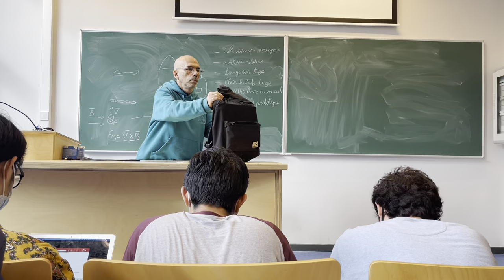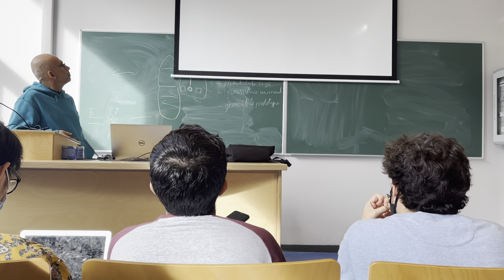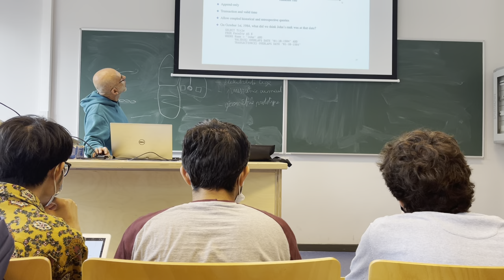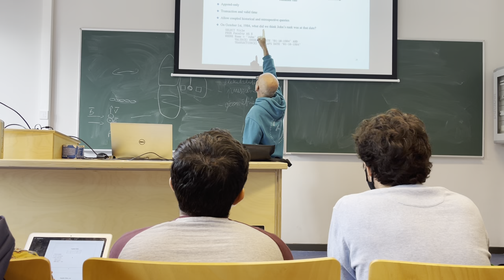Advanced Databases - 21st Oct, 2021 - Part 1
This is the 1st part of lecture for Advanced Databases course, delivered by Esteban Zimányi in ULB on 21st Oct, 2021.